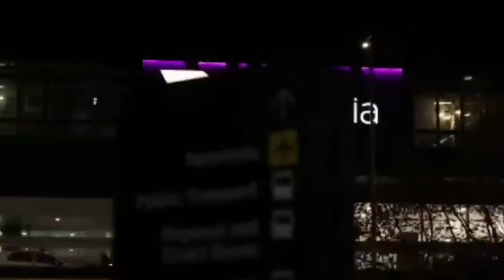karan aujla new Live video melborn karan aujla Ep way ahead way ahead Live tour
karan aujla
karan aujla Ep way ahead
karan aujla way ahead tour